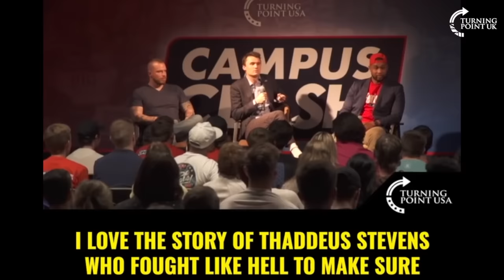Charlie Kirk's Best Radical Leftist Take Downs